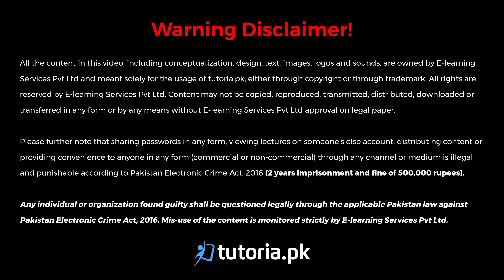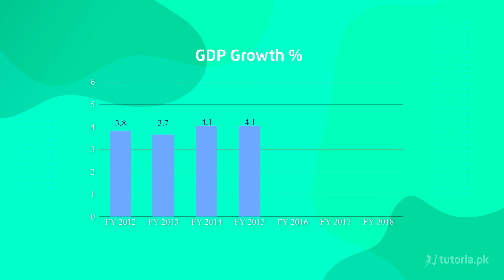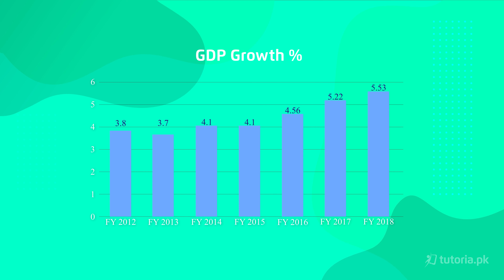Pak Studies Class 10 | Chapter 3 | Topic 14 | GDP Growth Flow Chart | in urdu | tutoria.pk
Learn the Economic Development of Pakistan of class 10 here!
Do you want to learn about Pakistan’s economic development phases?

This chapter covers the major aspects such as Pattern of Modernization in Agriculture, The Use of Good Quality Seeds, Pesticides /insect killer, Improvement in the System of Irrigation, Water Logging and Salinity, New Roads, Main Problems Associated with Agriculture ( Lack of Agricultural Inputs, Inefficient use of Cultivable Area In Pakistan, Natural Disasters, Inadequate Irrigation Facilities, Lack of Modernized Cultivation In Pakistan, Lack of Agricultural Credit /Praise, Water Logging and Salinity, Lack of Efficient Means of Transportation, Plant Diseases, Backwardness of Farmers, and Prices of Agricultural Goods. The chapter also includes basic Solutions of Agricultural Problems, Industries of Pakistan like Cottage Industries, Small Industries, and Large Scale Industries.

In this video, you will study Pak Studies Grade 10 Chapter 3 Topic 14 "GDP Growth Flow Chart" by instructor Beenesh Ansari.